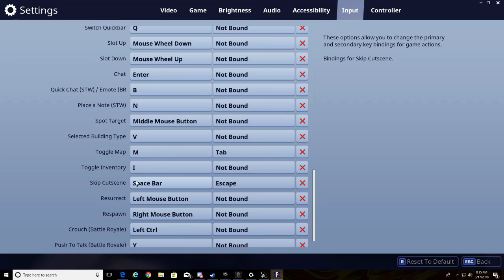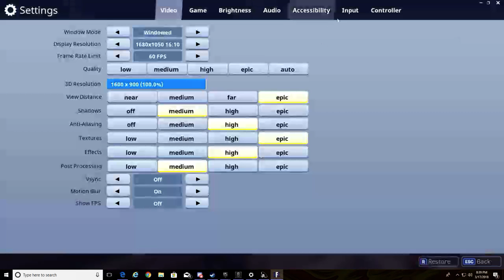fortnite wit da boyz